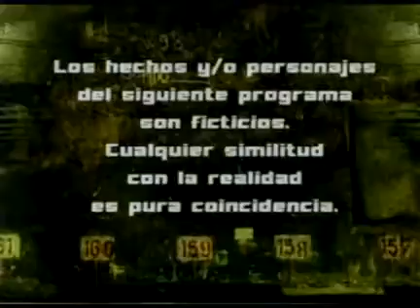LOS UNICOS 020